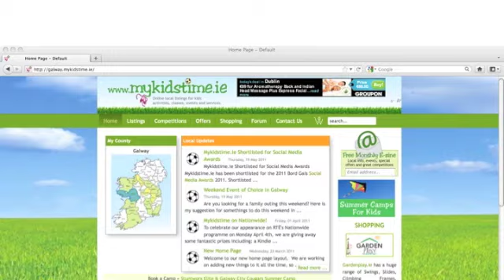Weekend Round up May 27 - 29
Mykidstime Galway Weekend Round for May 27 - 29